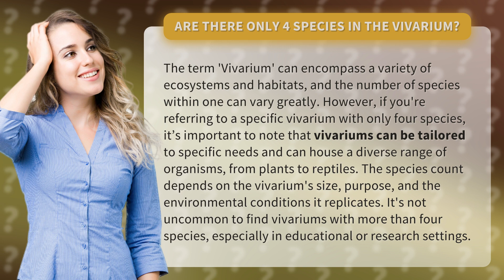Are there only 4 species in the Vivarium?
Exploring the Diversity of Vivariums: Are There Only 4 Species? • Vivariums: Only 4 Species? • Discover the fascinating world of vivariums and their potential for housing a diverse range of organisms. From plants to reptiles, the number of species within a vivarium can vary greatly. Join us as we explore the factors that influence species count and debunk the myth of vivariums limited to only four species. Get ready for a captivating journey into the wonders of these unique ecosystems!